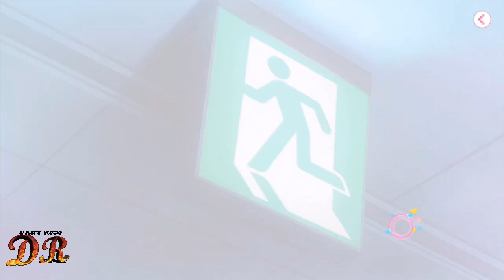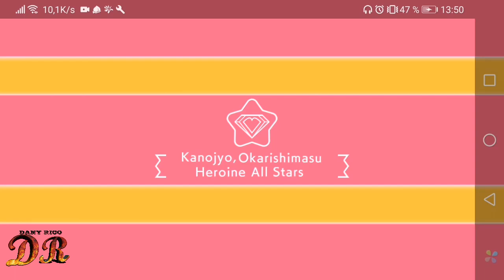Rent-a-Girlfriend: Heroine All Stars Kanojo, Okarishimasu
Kanojo, Okarishimasu  彼女, お借りします

Rent-a-Girlfriend: Heroine All Stars is a puzzle game for mobile platforms developed by Japanese mobile game publisher Enish based on the anime and manga series Rent-a-Girlfriend created by Miyajima Reiji. The game is scheduled to be released in September 2021.

Rent-a-Girlfriend's original story is a romantic comedy about college freshman Kinoshita Kazuya, who broke up with his girlfriend after being together alone for a month. He uses a service called Rent-a-Girlfriend and meets another girl, Chizuru. They end up having a complicated relationship.

The details of the game have not been revealed yet, and the only thing confirmed is that it will be a puzzle game. Aside from the characters featured in the anime series, there will be collaborations with nine other Weekly Shonen Magazine series. At least 20 characters will be available in the game with full voiceovers.

Rent-a-Girlfriend: Heroine All Stars is a mobile game with a collection of various popular female characters from the anime series of the same name and other franchises such as Fairy Tail, The Seven Deadly Sins, Fire Force, etc.

Check the official website or Twitter for more information.

--- Below is the information provided by the developer ---
Rent-a-Girlfriend: Heroine All Stars (彼女 、 お 借 り し ま す ヒ ロ イ ン オ ー ル ス タ ー ズ) is a game developed by enish, inc. and will be released in September 2021.

The game includes heroines from different famous anime series, such as Rent A Girlfriend, FAIRY TAIL, Domestic Girlfriend, The Seven Deadly Sins, Girlfriend, Girlfriend, Fire Force, Boarding School Juliet, Yamada-kun and the Witches and Magister Negi Magi Final Anime . Players will be able to "rent" and develop relationships with these heroines.

■ Characters:
- Chizuru Mizuhara from "Rent A Girlfriend" (CV: Sora Amamiya)
- Mami Nanami from "Rent A Girlfriend" (CV: Aoi Yuki)
- Ruka Sarashina from "Rent A Girlfriend" (CV: Nao Toyama)
- Sumi Sakurasawa from "Rent A Girlfriend" (CV: Rie Takahashi)
- Lucy Heartfilia from "FAIRY TAIL" (CV: Aya Hirano)
- Erza Scarlet from "FAIRY TAIL" (CV: Sayaka Ohara)
- Wendy Marvell from "FAIRY TAIL" (CV: Satomi Sato)
- Hina Tachibana from "Domestic Girlfriend" (CV: Yoko Hikasa)
- Rui Tachibana from "Domestic Girlfriend" (CV: Maaya Uchida)
- Elizabeth Liones from "The Seven Deadly Sins" (CV: Sora Amamiya)
- Diane from "The Seven Deadly Sins" (CV: Aoi Yuki)
- Merlin from "The Seven Deadly Sins" (CV: Maaya Sakamoto)
- Saki Saki from "Girlfriend, Girlfriend" (CV: Ayana Taketatsu)
- Nagisa Minase from "Girlfriend, Girlfriend" (CV: Ayane Sakura)
- Iris from "Fire Force" (CV: M ・ A ・ O)
- Maki Oze from "Fire Force" (CV: Saeko Kamijo)
- Tamaki Kotatsu from "Fire Force" (CV: Aoi Yuki)
- Juliet Persia from "Boarding School Juliet" (CV: Ai Kayano)
- Urara Shiraishi from "Yamada-kun and the Seven Witches" (CV: Saori Hayami)
- Asuna Kagurazaka from "Magister Negi Magi Anime Final" (CV: Akemi Kanda)

Rent-a-Girlfriend: Heroine All Stars es un juego de rompecabezas para plataformas móviles desarrollado por el editor japonés de juegos móviles Enish basado en la serie de anime y manga Rent-a-Girlfriend creada por Miyajima Reiji. El juego está programado para ser lanzado en septiembre del 2021.

La historia original de Rent-a-Girlfriend es una comedia romántica sobre un estudiante de primer año de la universidad, Kinoshita Kazuya, que rompió con su novia después de estar juntos solo durante un mes. Utiliza un servicio llamado Rent-a-Girlfriend y conoce a otra chica, Chizuru. Terminan teniendo una relación complicada.

Aún no se han revelado los detalles del juego, y lo único confirmado es que será un juego de rompecabezas. Aparte de los personajes que aparecen en la serie de anime, habrá colaboraciones con otras nueve series de Weekly Shonen Magazine. Al menos 20 personajes estarán disponibles en el juego con voces en off completas.

Rent-a-Girlfriend: Heroine All Stars es un juego para dispositivos móviles con una colección de varios personajes femeninos populares de la serie de anime del mismo nombre y otras franquicias como Fairy Tail, The Seven Deadly Sins, Fire Force, etc..

--- A continuación se muestra la información proporcionada por el desarrollador ---
Rent-a-Girlfriend: Heroine All Stars (彼女、お借りします ヒロインオールスターズ) es un juego desarrollado por enish, inc. y se lanzará en septiembre de 2021.